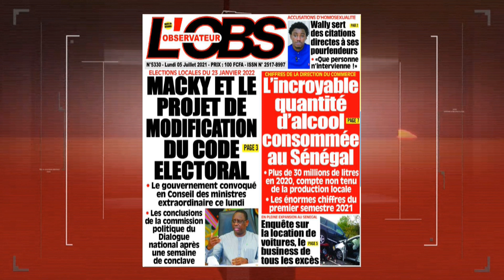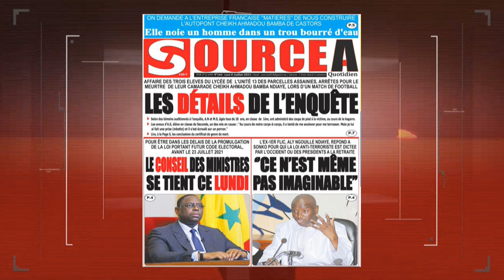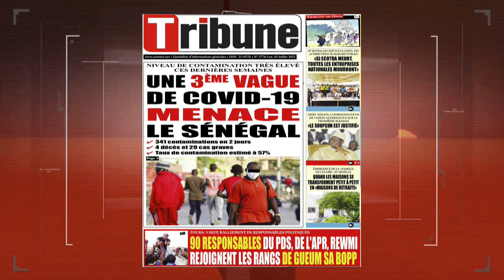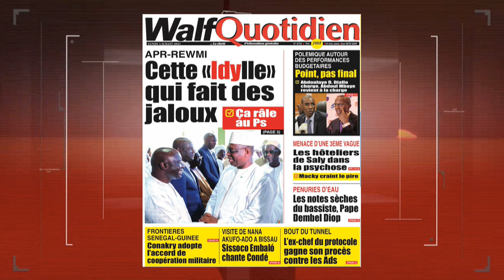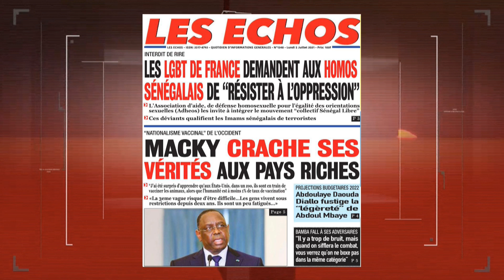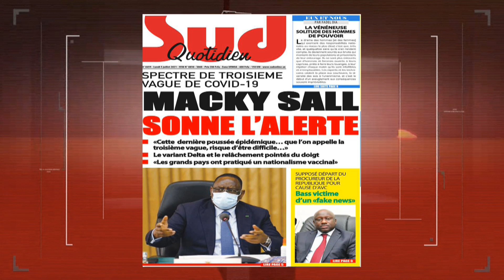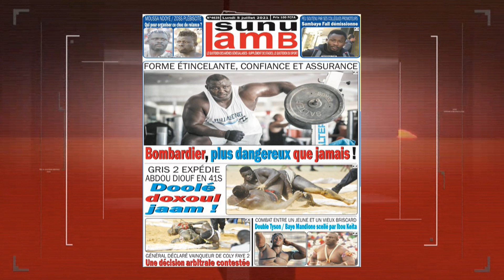Infos du matin - 05 Juillet 2021 - Yenekay Yi ak Chérif Dia